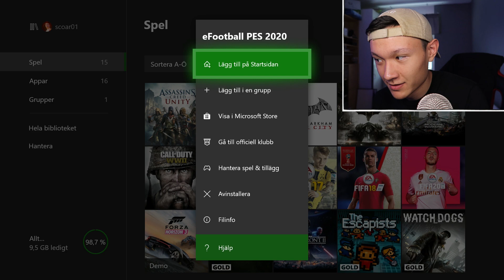OMG! MIN STÖRSTA IKON PACK OPENING NÅGONSIN! - FIFA 20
Vad tycker ni om mina ikon paket?
Följ mig gärna på instagram: scoar10